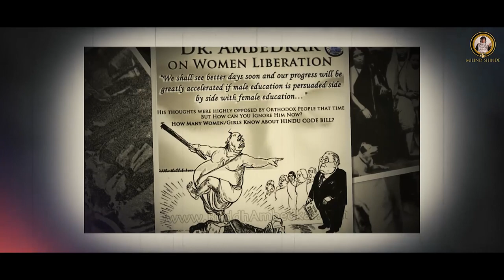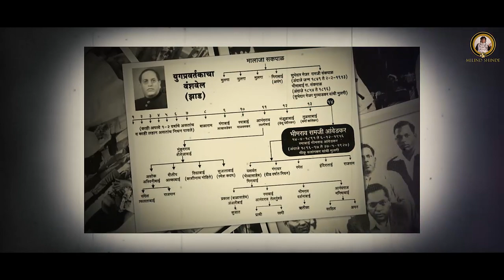KAUTUK BHIMACHA | MILIND SHINDE | BHIMGEET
Kavi - Rangraj Dhengle

Sangit -Pranad Mayur Shinde

Music Arranger - Madhur Shinde And Rupesh Khandar

Video Editor - Vaibhav Yadav

Corus - Swaranjali Shinde,Rajshree Mane,Tanvi Mane, Sonal Ghanate